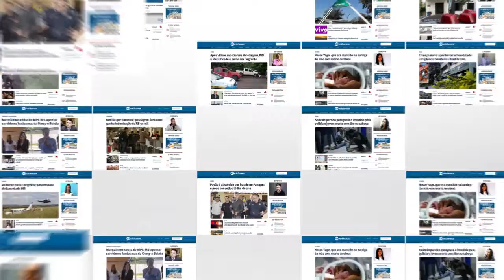Corpo de bombeiros captura jiboia de 1,70m dentro de Corsa